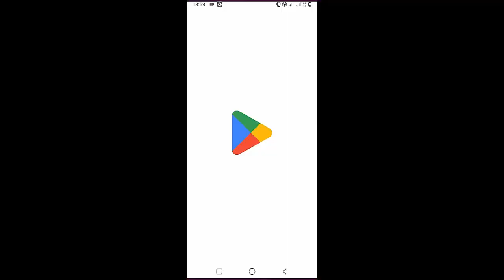Noah Kahan - Call Your Mom | Guitar Tutorial